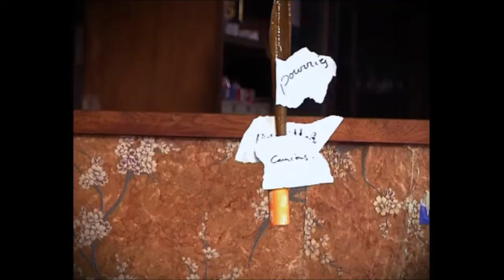LES POÊTRES AU BOULOT !!!!!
Dernière impro IMPROBABLE de cette nuit
Des matériaux (BRUT & BRUITISTE)
avec le Film MAGNIFIQUE De Pierre Bongiovanni / Mathieux Sanchez
et les performeuheuses : Sandrine Bonnet/ Gael Guyon / Didier Calléja - Koeurspurs
Sur un DUB de Sébastien Job
ainsi qu'une PRAXIS-TEXT de Didier Calléja / koeurspurs
Enregistré au studio JOB !!!